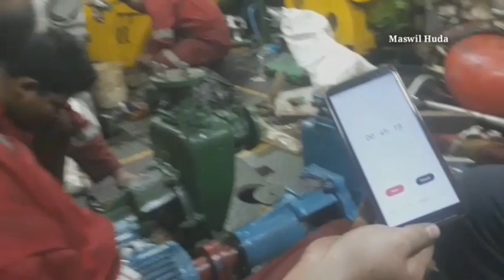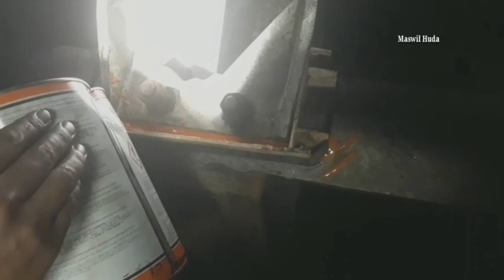PROSES MARINE CHOCK ATAU CHOCKFAST PADA PONDASI MESIN KAPAL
Marine chock berbentuk seperti fluida yang akan mengeras dalam waktu tertentu. Merk marine chock yang sering digunakan adalah Loctate dan Chock Fast. Marine chock mempunyai fungsi penting sebagai dudukan semua jenis dan ukuran mesin, agar critical alignment dapat dikurangi bahkan dihilangkan.
Selengkapnya simak pada video diatas.